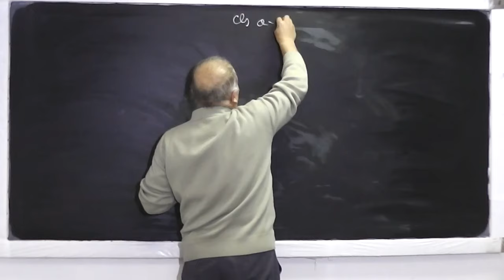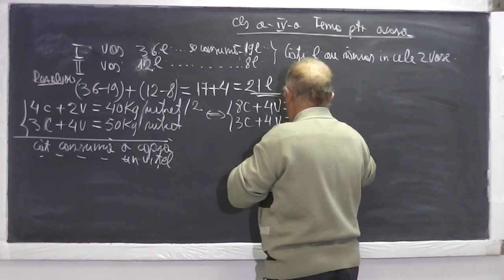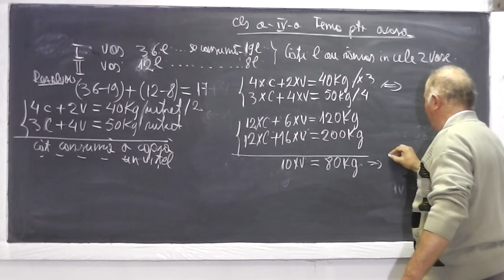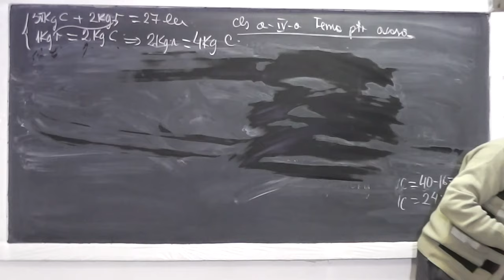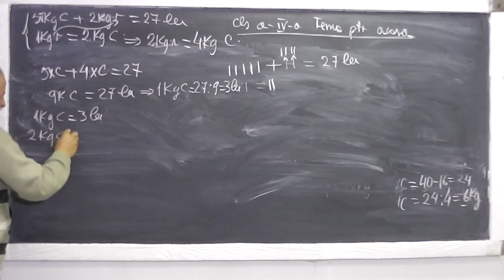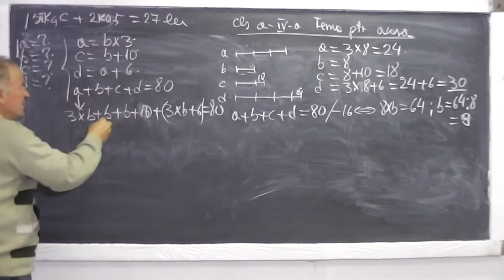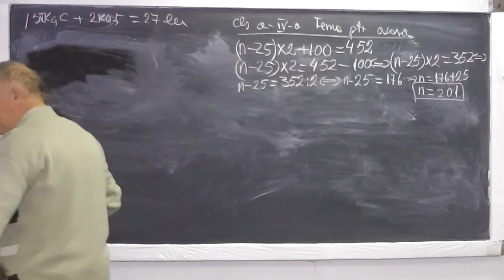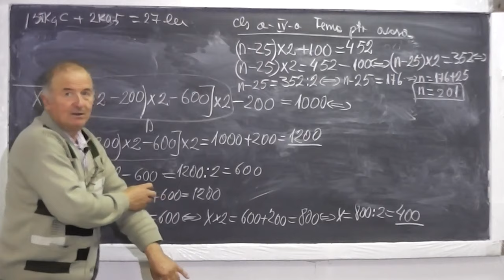1/2 Lectia 619 - Metoda COMPARATIEI Metoda FIGURATIVA Metoda MERSULUI INAPOI Probleme - Tema Clasa 4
Daca lectia va este utila, as aprecia un Like si Share - In aceasta lectie de matematica pe care o puteti vedea in direct si pe rezolvam probleme diverse din tema pentru acasa la clasa a IV-a, folosind: Metoda comparatiei, Metoda mersului inapoi, Metoda inlocuirii unui termen cu altul in scopul obtinerii unei relatii care sa contina o singura necunoscuta, metoda figurativa (cu segmente). Daca lectia va este utila, as aprecia un Share si Like - VIDEO MATEMATICA cu Proful Online sau cautati pe Google: profu online Ioan Ursu

- 1/2 Lectia 619 - Metoda compatatiei Metoda figurativa Metoda mersului inapoi Probleme - Tema Clasa 4
- 2/2 Lectia 619 - Metoda compatatiei Metoda figurativa Metoda mersului inapoi Probleme - Tema Clasa 4
- Lectia 619 - Metoda compatatiei Metoda figurativa Metoda mersului inapoi Probleme - Tema Clasa 4